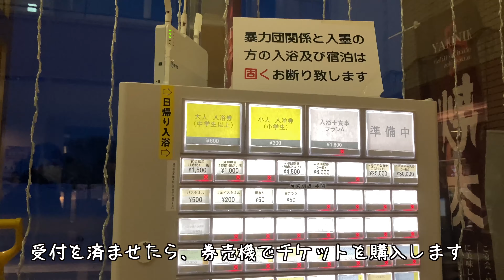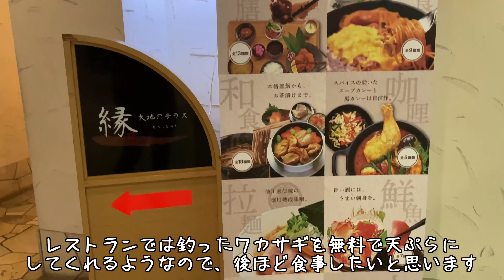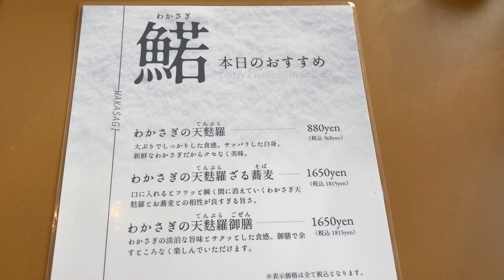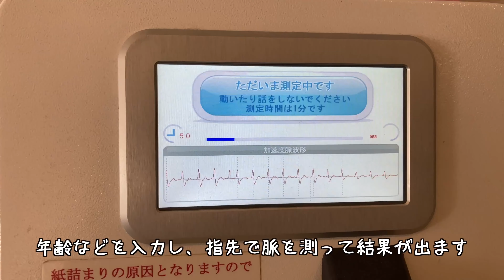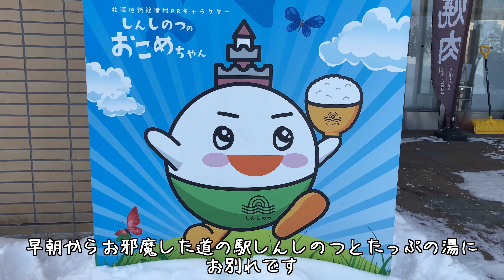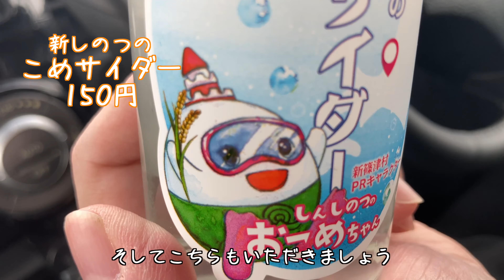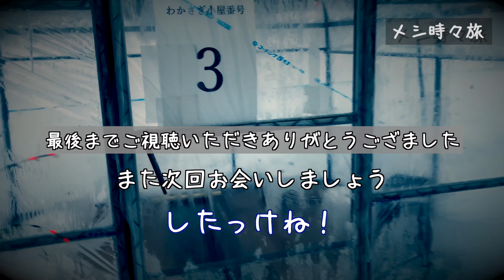【新篠津の旅】本番はこれから！解禁！ワカサギ釣り/全力雪上バナナボート/タップの湯温泉#北海道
札幌から車で45分で来られる初心者でも楽しめるワカサギ釣りスポット
新篠津へ来てみました。

こちらのワカサギ釣りは竿の貸出なども行っており、家族やデートに最適な場所になっています。
なんと言っても冬の北海道は寒い！それを払拭するような小屋でストーブをつけながら楽しめるんです。
しかも帰りに暖かい温泉に入れるという素晴らしい施設になっております。
釣れた魚はレストランで調理までしてくれて、釣れたて新鮮なワカサギを天ぷらで楽しめます。

また、冬の北海道ならではの雪上バナナボートやバギーなども楽しめる。
お子様連れには最高の施設です。

流石に外に長時間いると体が冷えてくるので、温泉の出番です。
温泉の温度は少し暖かめになっていて露天風呂もついているので、冷えた身体を温めるのに最適
お風呂上がりには新篠津のお米を使った新篠津サイダーや運転しない方はお酒、どぶろくなども売っていました！

北海道の冬は長いので、何か遊びに行きたい時に道具をしっかり揃えなくてはいけないのですが、ここでは暖かい格好でくるだけでいいのが魅力ですね

そんな新篠津村へぜひお越しください

アメーバブログもやっています！